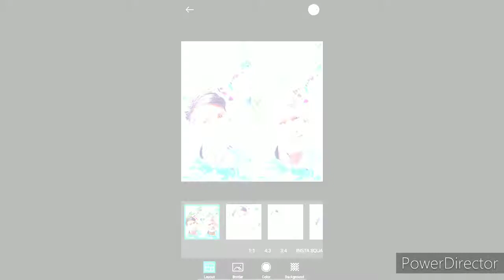Sarai fool new nagpuri dj song 2020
Sarai fool nagpuri dj song